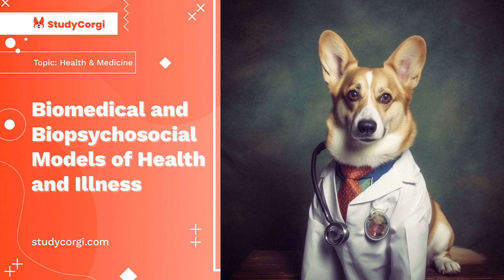Biomedical and Biopsychosocial Models of Health and Illness - Research Paper Example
📄 Research Paper Description: According to the biopsychosocial model, psychological factors that contribute to a person’s disease include behavior, beliefs, pain, illness perceptions, stress, and coping.

✔️ Topics: Health & Medicine, Biomedicine, Health, Illness
✔️ Language: 🇺🇸 English
✔️ Words: 877

🔍 References:
Albery, I. P. & Munafo, M. (2008). Defining health psychology and: Bio-medical model and: Psychosomatic medicine and: Biopsychosocial model. In Key concepts in health psychology. Newcastle upon Tyne, England: Sage.
Maley lecturer: Health care must adopt a biopsychosocial model. (2018). PT in Motion, 10(8), 28.
Purdy, E. A. (2019). Biopsychosocial model. Salem Press Encyclopedia, 1-2.
Sahana, K. S., Bhat, N. C., Harshitha, K. L., & Bhat, P. R. (2019). The impact of long working hours and lifestyle related health problems – A statistical review. International Journal of Scientific Research, 8(10), 39-42.
Xu, J., Murphy, S. L., Kochanek, K. D., & Arias, E. (2020). Mortality in the United States, 2018. NCHS Data Brief, 355.